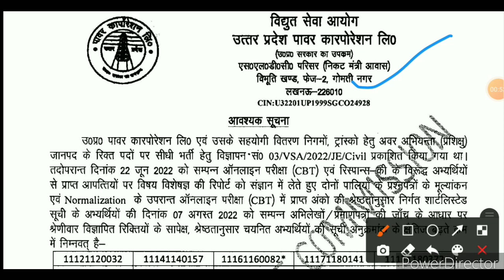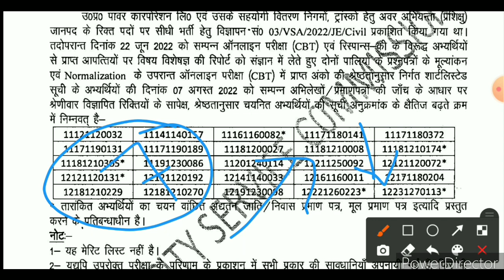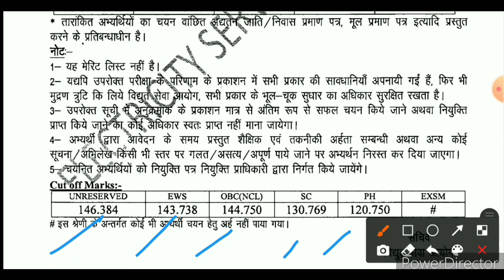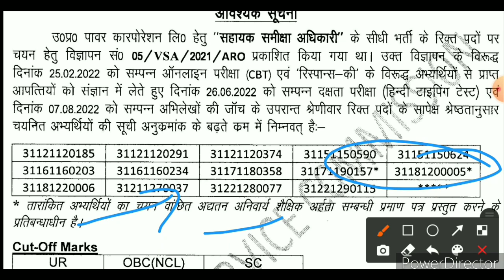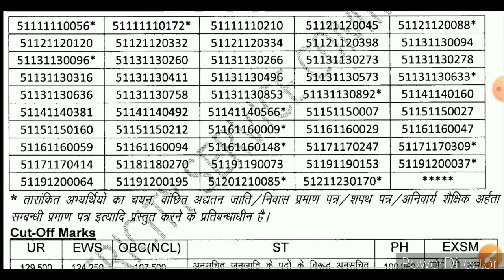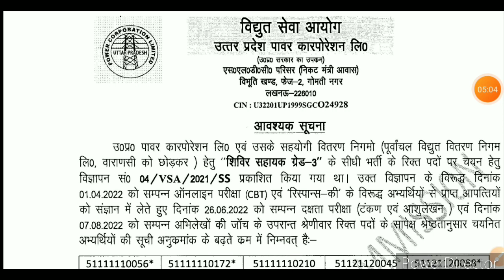uppcl cam assistant cut off 2022 uppcl je cut off 2022 uppcl je dv cutoff uppcl je civil cutoff 2022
Your Quires:-
Uprvunl form fill up 2022
uppcl camp assistant final result 2022
uppcl latest news today 2022
uppcl tg2
pspcl lineman requirement 2022
pspcl lineman requirement 2022 syllabus
pspcl lineman requirement 2021